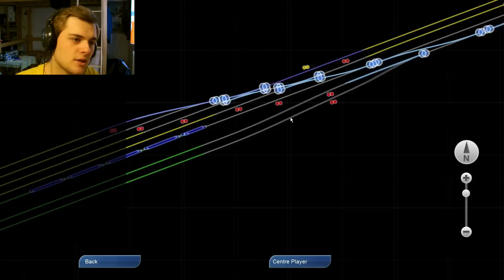Andy - Train Simulator 2013 Part 2. [BR 232 Ragulin]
A jsem tu zpět s dalším dílem train simulatoru! Tentokrát to je lokomotiva s označením BR 232 u nás byla označována jako T679 s přezdívkou Ragulin, nebo také Ludmila, tato lokomotiva je stále využívána v Německu společností Railion nebo DB Cargo.
Doufám že se vám tento díl bude líbit tak příjemnou podívanou :)

→ Stažení modelů a mapy:
modely-msts.cz/railworks.html

►Pokud se ti má tvorba líbí natolik, že by jsi mě chtěl podpořit, tak můžeš zde